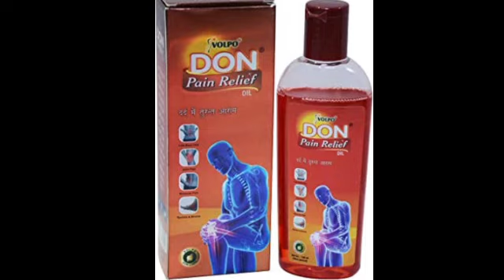Don pain relief oil